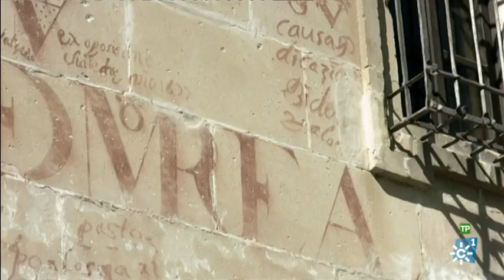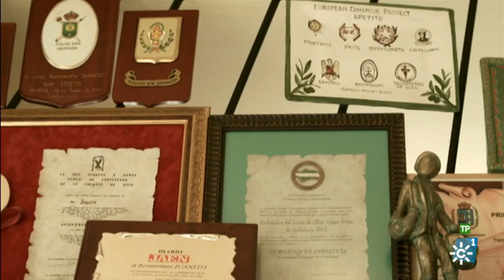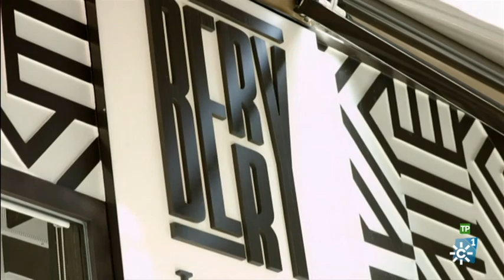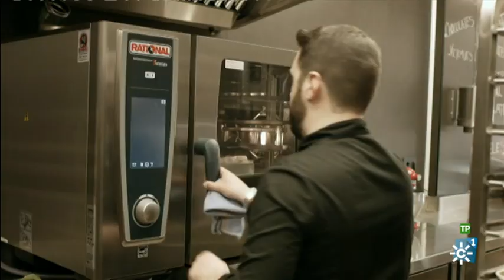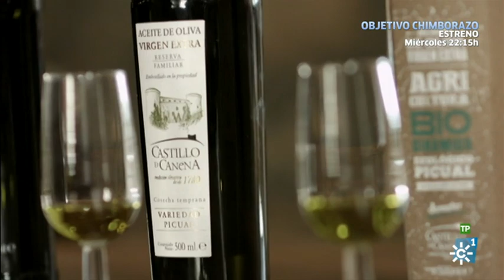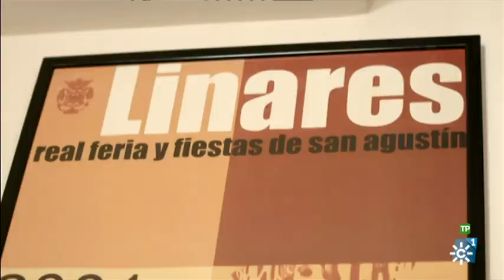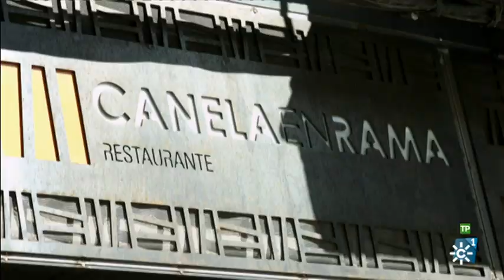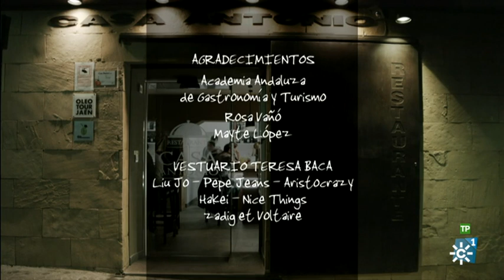Un plan perfecto | Jaén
Segundo capítulo de la serie documental “Un plan perfecto”, una itinerante propuesta gastronómica a través de las ocho provincias andaluzas que establecerá un equilibrio entre la gastronomía típica y ancestral, la ecléctica y la más innovadora, dirigida por José Luis Velázquez, producida por Antonio Jiménez Cuadri y Manuel Melero, y presentada por la periodista Teresa Bacca. En esta ocasión, la cadena pública andaluza propone al telespectador un viaje gastronómico por Jaén.

El espacio visita Baeza y un restaurante familiar muy arraigado en la zona: Restaurante Juanito. Abierto en 1953, siempre ha estado muy vinculado al aceite de oliva virgen extra. De hecho, cuenta con su propio olivar. Óleo Viana es una almazara familiar con una producción y una distribución limitadas. Su aceite de oliva virgen extra tiene una muy alta calidad, y es el fundamento y la razón de ser de su cocina. Desde sus orígenes, Casa Juanito era un mesón al que acudía gente de toda la provincia atraída por sus tapas y raciones. Hoy, todos sus hijos trabajan en el negocio familiar, que ha ampliado su espacio pero que mantiene viva la tradición de la cocina de Luisa.

El momento dulce llega de la mano de Curro y Caty, de Berry Taller de Dulces, que después de formarse y trabajar en centros de prestigio y restaurantes de alta cocina, han abierto una pastelería-obrador en Jaén capital. Desde su taller, abierto a todas las miradas, estos jóvenes y experimentados reposteros se están ganando los paladares de los clientes que acuden a su local recién estrenado.

“Un plan perfecto” acude además, en Linares, a Canela en Rama, el restaurante del prestigioso chef Juan Carlos Trujillo, que consiguió ser finalista a cocinero revelación en Madrid Fusión y que hoy forma parte del nuevo panorama gastronómico andaluz. Juan Carlos conducirá al programa a la localidad de Canena para catar uno de los grandes aceites de oliva virgen extra del mundo, Castillo de Canena. Un producto que acumula más de 100 premios nacionales e internacionales.

El espacio finaliza este periplo gastronómico tomando como punto de partida la Catedral de Jaén, para dar un paseo que llevará al espectador por calles y plazas evocadoras, llenas de pasado y de mucho futuro, hasta llegar a Casa Antonio, un restaurante de gran arraigo en Jaén, que contrasta su apariencia tradicional con grandes dosis de innovación en sus platos. Es la apuesta de Antonio del Moral, que en 1992 abrió las puertas de este restaurante. Tanto en los salones como en la zona de barra, se puede degustar la original cocina de Pedro Sánchez, una mezcla de tradición con creaciones contemporáneas; lo que ha convertido a Casa Antonio en uno de los restaurantes de referencia de Andalucía.